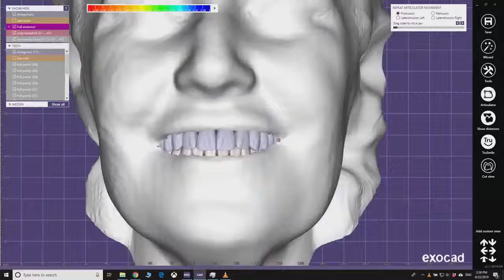Dr Palmas Moldavia, Progettazione Denti con il Computer